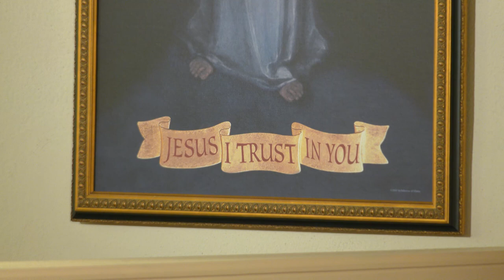Daily Readings and Homily - 2023-01-16 - Fr. John Paul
St. Berard, OFM, Priest and Companions, Protomartyrs (Memorial)